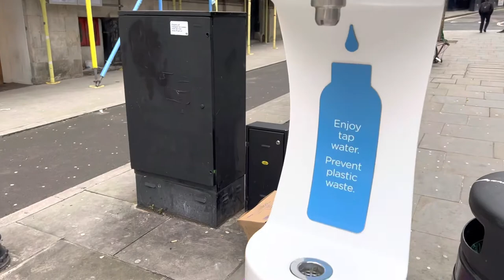Enjoy Tap Water in London (Thames Water) public dispenser 🚰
Tap water, Thames Water, London near Farringdon Station. Public tap water dispenser, bring your own bottle!

Some links of my recent Singapore Airlines flights below!

Return flight on SQ 317 - Singapore Airlines Flight Review SQ 317 Airbus A380 Heathrow to Singapore COVID travel FULL FLIGHT!

Bagels and More at United Club London Heathrow Terminal 2B is Now Open Post Covid March 2022